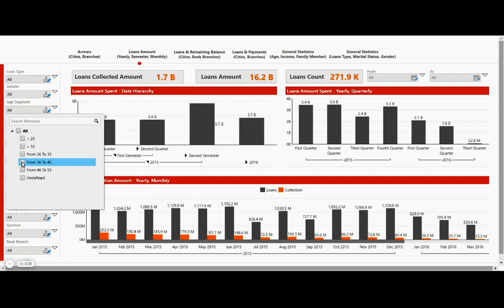Loans Generation Dashboard - Data Visualization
Business Intelligence & Visualization Solutions for the Banking Industry